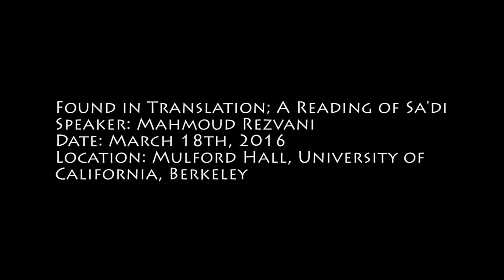Found in Translation: A Reading of Sa'adi by Dr. Mahmoud Rezvani (2016)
Found in Translation: A Reading of Sa'adi

With Robert Hass, the former Poet-Laureate of the United States (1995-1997), the Winner of the Pulitzer Prize of Poetry and the National Book Award (2007), and Brenda Hillman, Chancellor of the Academy of American Poets.